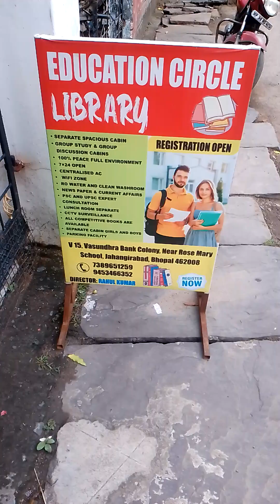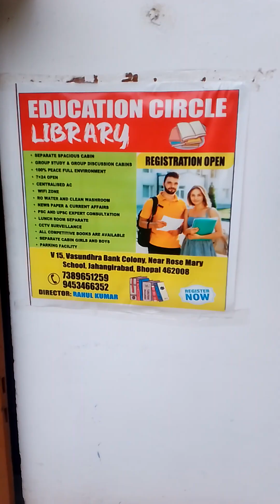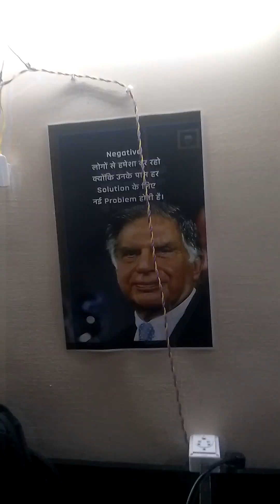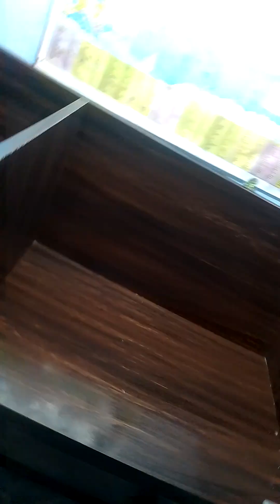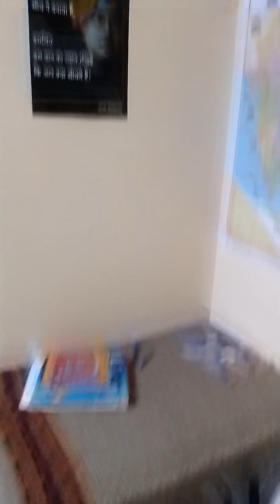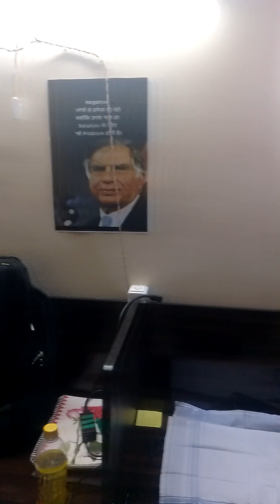Education circle library Bhopal Madhya Pradesh ll education circle library ll study library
Address: V-15 vasundhra, Bank Colony Rd, near rose Mary school, Vasundra Bank Colony, Jahangirabad, Bhopal, Madhya Pradesh 462008
Hours: